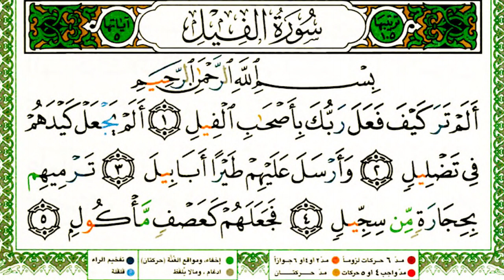SOURATE 95 Al-Fil سورة الفيل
Lecteur maître prédicateur